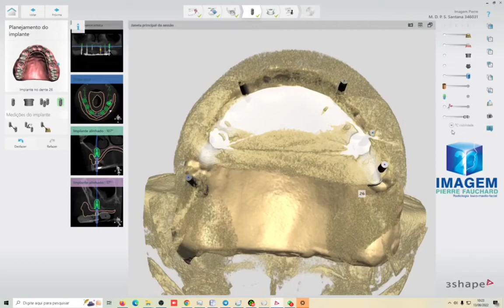Planejamento de Cirurgia guiada - Protocolo superior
Planejamento da cirurgia guiada para evitar fazer: levantamento de seio bilateral e enxerto em bloco. Planejamento junto com a Imagem Pierre Fauchard.
Cirurgia realizada no curso de especialização em implantodontia e prótese dentária(dupla certificação) pela aluna Dra.Thais Ferreira.